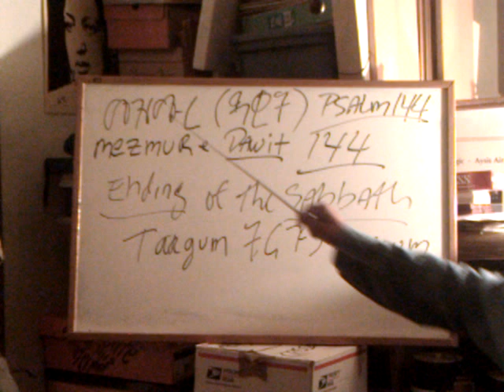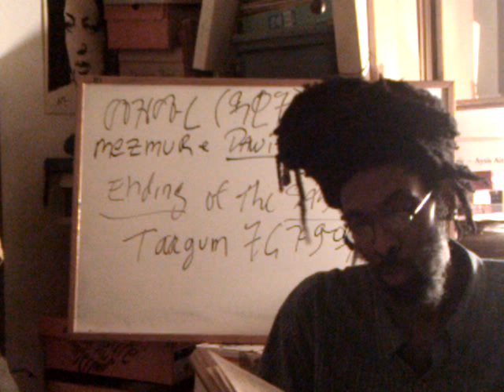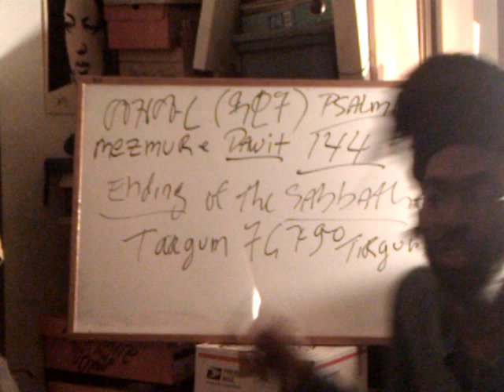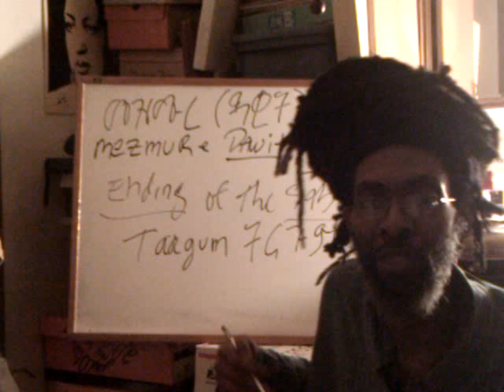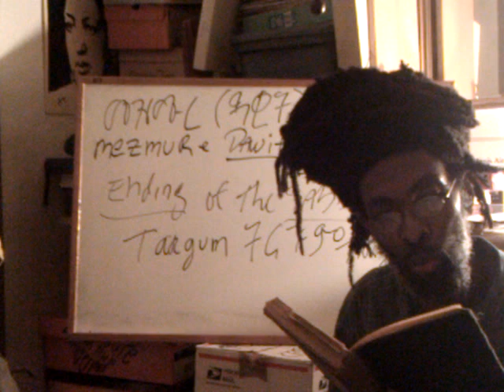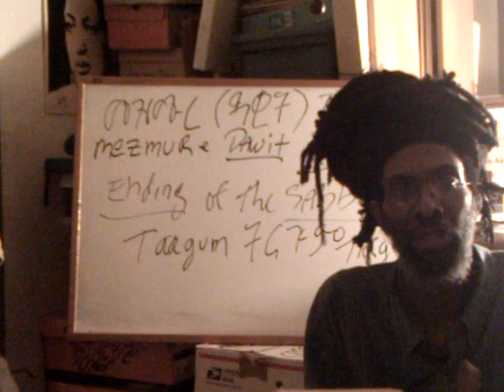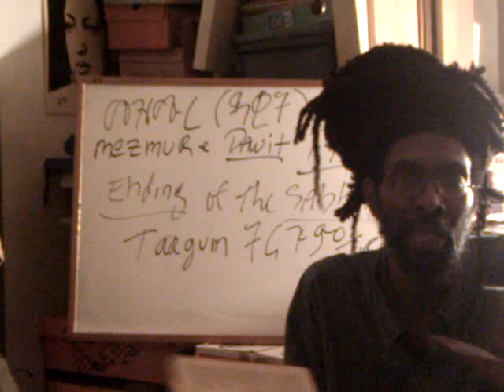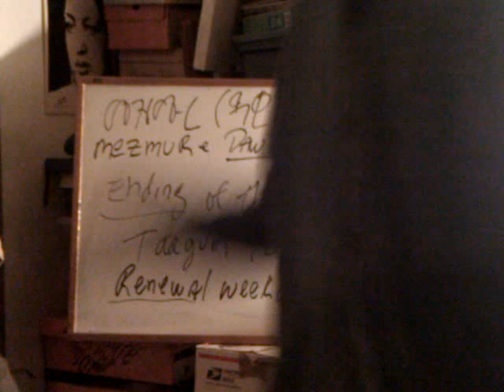Rastafari Liturgy: PSALM 144 & Ending of the SABBATH Day - Preparing for Worldly Weekday Warfare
Online stream Rastafari Liturgy: PSALM 144 & Ending of the SABBATH Day - Preparing for Worldly Weekday Warfare

Rastafari Liturgy Haile Selassie birthday blessing Amharic Bible Mezmur Dawit PSALM 144 David Ending of the SABBATH Day Shabbat senbet meditation Preparing for Worldly Weekday Warfare Ras Iadonis Tafari Ethiopian Hebrews Black Jews Beta Israel  roots reggae bob marley africa dub queen sheba south praise gospel